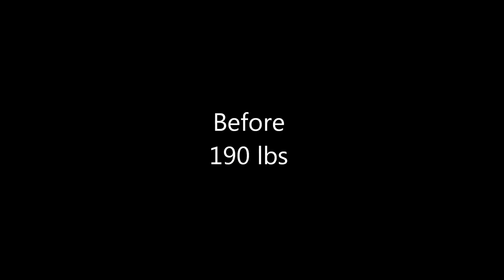Juan Ortega insane bodybuilder Steroids Transformation, 28Lbs in 4 weeks, nerd to muscle beast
uan Ortega transformation, old video but insane transformation, check this  massive huge beast bodybuilder, he added 28lbs of pure muscle in 4 weeks, check his muscle change and his huge muscles.

Juan Ortega,  miren la transformación de este enorme culturista, mostrándonos su increíble transformación después de iniciar un proceso de volumen con el cual ganó 28lbs de masa muscular en solo 4 semanas transformando rapidamente su cuerpo, mostrando su enorme y musculoso cuerpo.  El video es viejo pero vale la pena verlo.

Subscribanse a nuestro canal para más contenido de fisicoculturismo